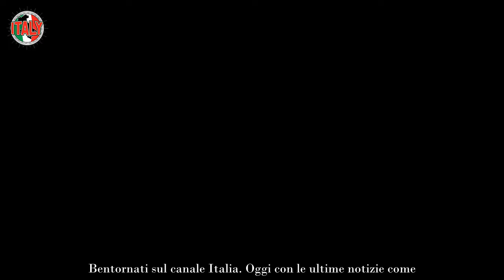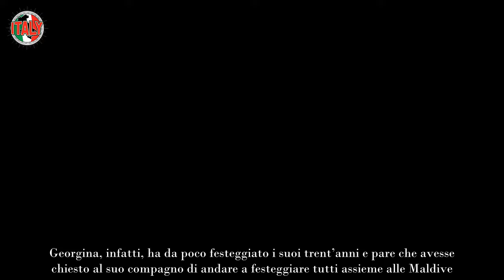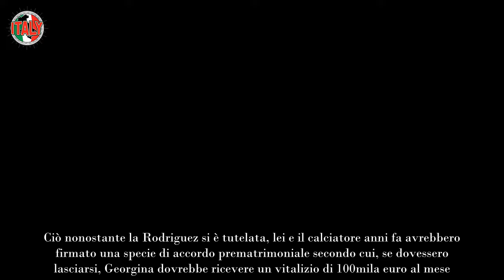Georgina e Ronaldo separati, l’annuncio improvviso spiazza tutti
Georgina e Ronaldo più lontani di quanto si possa immaginare, l’ultima notizia sulla famosa coppia è davvero inaspettata.

Georgina e Ronaldo più distanti che mai, le ultime news sul calciatore e la sua bella compagna fanno preoccupare i fan della coppia. Sono stati separati in un momento speciale: una vera sorpresa per tutti.
Il calciatore sarebbe preso moltissimo dai suoi impegni, per questo la coppia si sarebbe separata in un momento che era davvero molto importante. La notizia è stata davvero inaspettata e nessuno si sarebbe immaginato un simile comportamento da parte di Ronaldo.